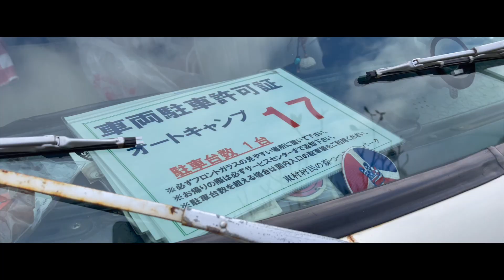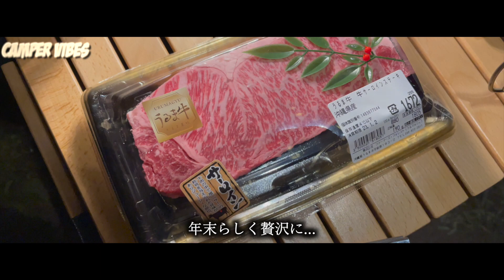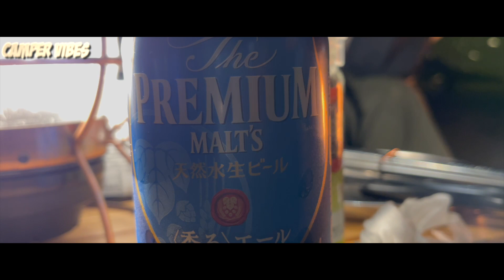『沖縄年越しキャンプ』 S3 05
今日から君もトリッパーズメンバーだ‼︎
勇気を出してこのURLをクリックしよう‼︎

【あらすじ】
年を越す。必ず一年に一度は訪れるこの季節。
年末年始、我が愛車、ワーゲンバスとともに年跨ぎキャンプを実行する‼︎
人生で初めての年越しキャンプ。果たしてその中身は...
『謹賀新年』今年もゆ〜るくトリッパーズを応援してください。

　　　　　　オリジナルステッカー絶賛好評発売中‼︎
　　　　　✴︎トリッパーズステッカーメンバー『TSM』✴︎
　　　　　　　　　　　※絶賛募集中!!

✴︎おしゃれで機能的なキャンプギアを買うならココがオススメ‼︎
欲しいものに出会える【hinataストア】

ー関連Movieー

それではゆるめのトリップムービー「シ→ズン3」
沖縄年越しキャンプ
心ゆくまでお楽しみ下さい。
GOODボタン、コメントもお待ちしております‼︎

各SNS /
おしゃれな写真はこちら【Instagram】

ではではまた次回のTrip Movieでお会いしましょ👋